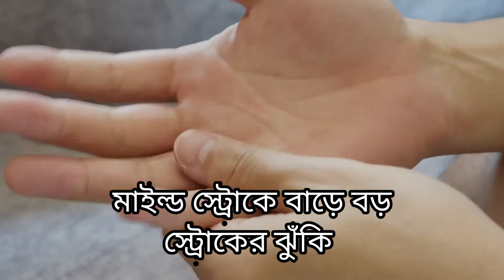মাইল্ড স্ট্রোকে বাড়ে বড় স্ট্রোকের ঝুঁকি | Mild stroke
mild stroke
mild stroke symptoms
mild stroke treatment
mild stroke food to eat

stroke symptomsbangla health tipsischemic strokestroke treatmenthemorrhagic strokemild stroke symptoms bangla